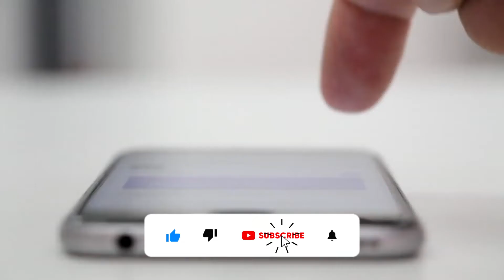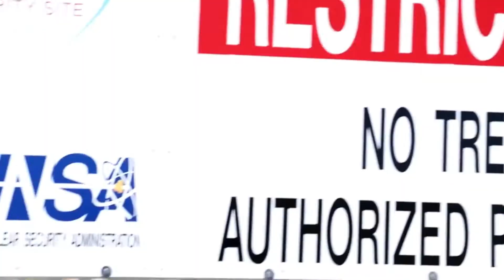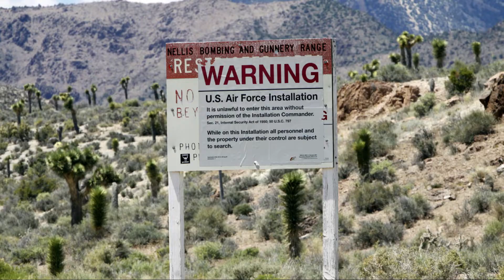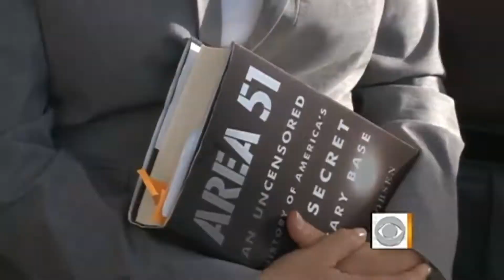AREA 51 ගැන හිතාගන්නවත් බැරි තොරතුරු! Mystery About Area 51 in Sinhala!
I will gladly take down the video. Thank you!